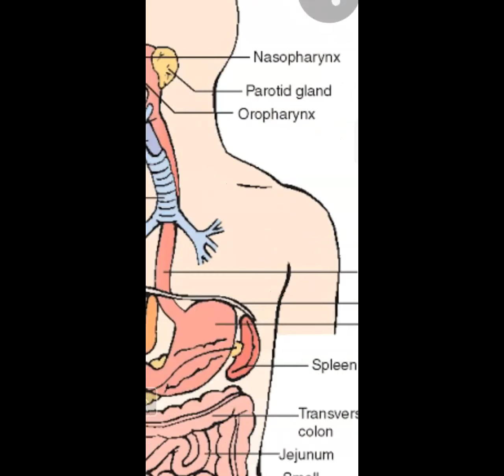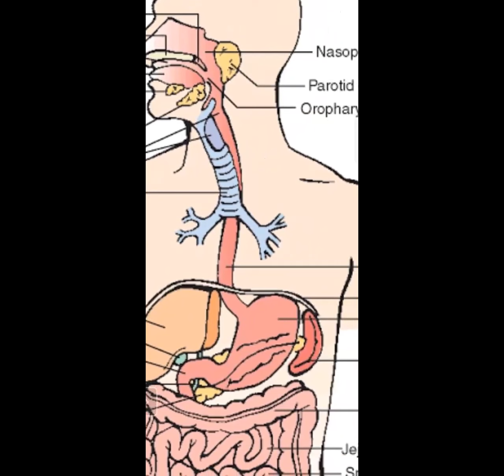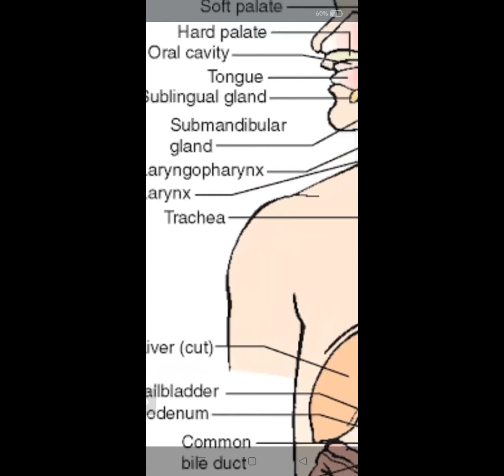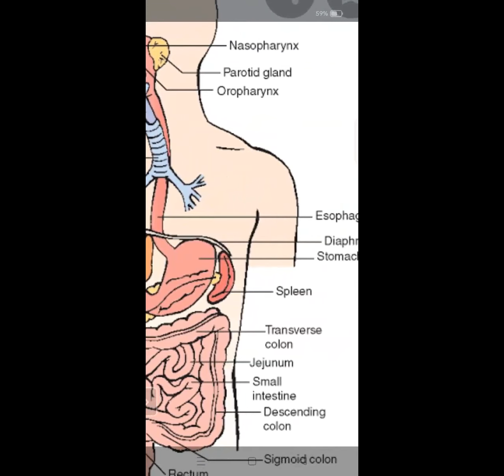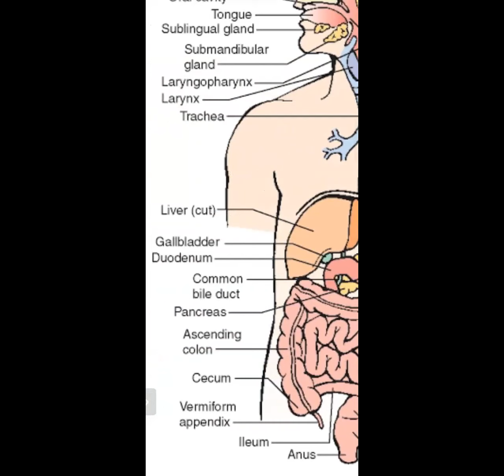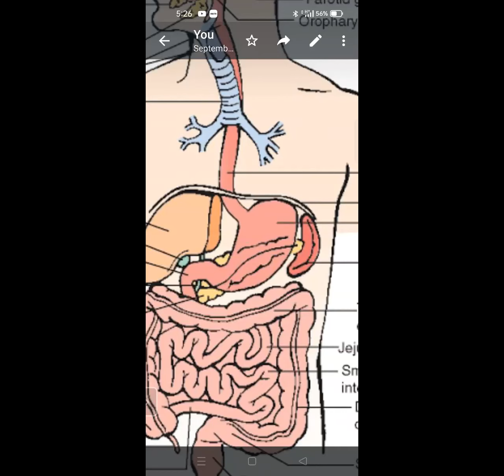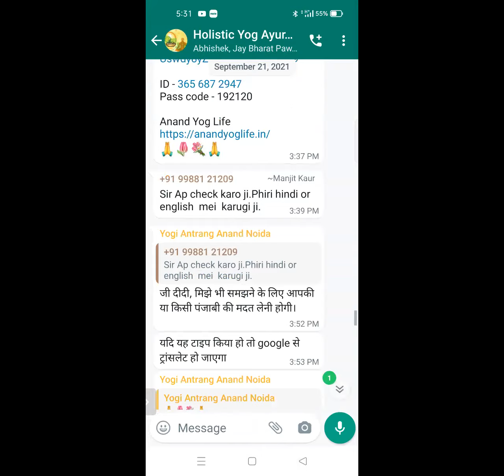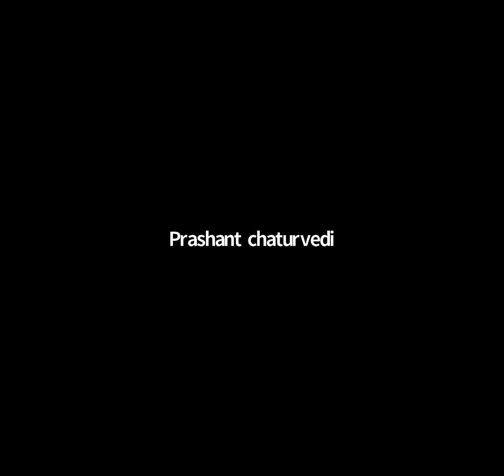Ayurveda Class on Digestive System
Anand Yog Life